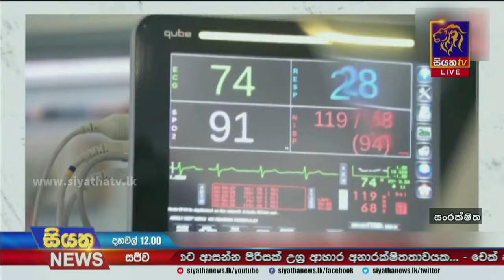යළිත් කොවිඩ් ප්‍රභේදයක් ව්‍යාප්ත වීමේ අවදානමක්-නිසි සෞඛ්‍ය ක්‍රියාමාර්ග අනුගමනය කරන්න | Siyatha News